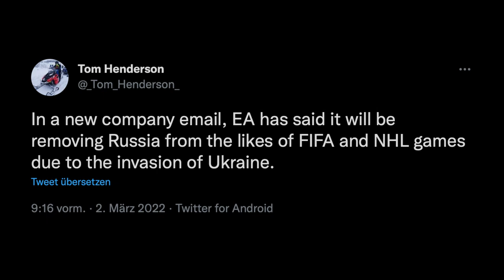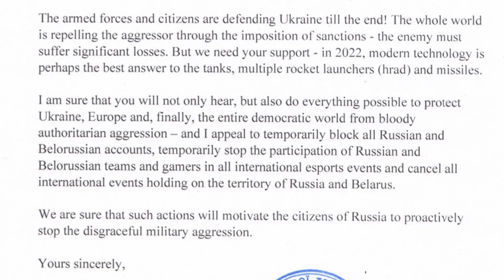EA bans Russia & Ukrainian Vice Prime Minister wants to block Russian Gamers from all Platforms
EA is planning to remove Russian teams and players from Fifa and NHL games and Ukrainian Vice Prime Minister Mykhailo Fedorov appeals to all game developers to block Russian and Belarusian gamers from all platforms and also stop the participation of all Russian and Belarusian teams and gamers in international e-sports events.

00:00 Intro
00:20 EA plans to remove Russian teams from Fifa and NHL
01:30 Ukrainian Vice Prime Minister appeals to block Russian Gamers from all Platforms